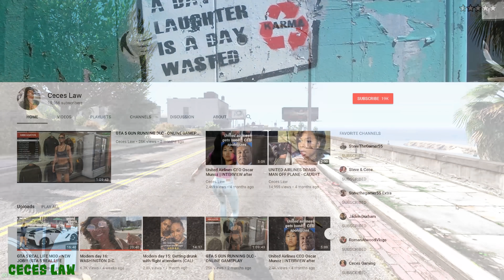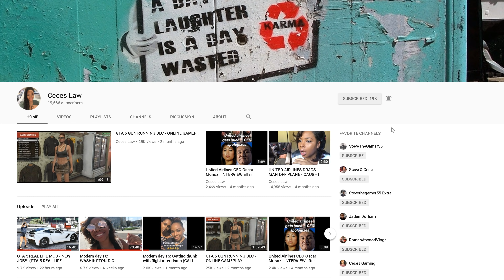GTA 5 REAL LIFE MOD - FERRARI OR FORD GT!!! 22 (GTA 5 REAL LIFE MOD)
Jay-oh-bee (job) mode

NEW JOB WHO DIS?!

gta5 gta5reallifemod gta5girlgamer gta